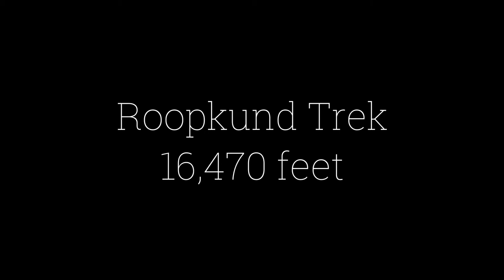Roopkund trek | Never Give up | Antim Unchayi | Kunwar Narayan | The Himalayan Diary | TVF Aspirants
KEEP WALKING STEP BY STEP
KEEP WALKING AIMING HIGH PEAK OF HIMALAYA
KEEP WALKING NEVER GIVEUP

Watch roopkund a lakeofUttarakhand known as a MysteriousLake situated at 16,700 Feet in the lap of Mt_Trishul.
There are several human Skull, skeleton and bones are lying on this lake dont know where it came from ?

‘The Himalayan Diary’
is a channel  dedicated to Himalaya, Nature, Environment, Conservation of Mother Earth. Also i make videos on all topics related to Himalaya like Travel/Trekking/Photography/Culture.
My work and contents are dedicated towards the beauty of this mother Earth and Nature. It needs lots of effort to capture beauty of this mighty nature also Your time and patience required to watch, appreciate and absorb it.  I request you to please watch other videos on same topics also available in my channel.
 Few worth watching contents  link are following :-

Your comments provide me a zeal and motivation to do more and improve my work.

"We do not inherit the Earth from our ancestors, we borrow it from our future generations.